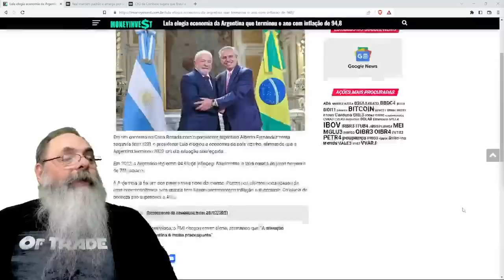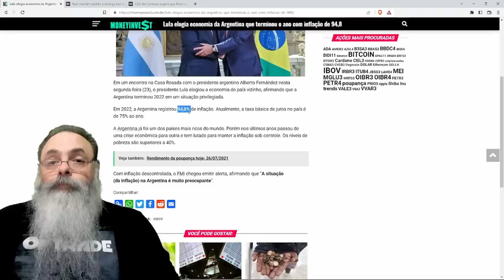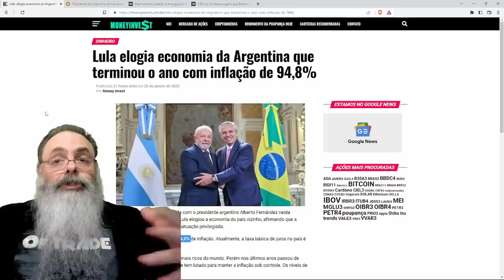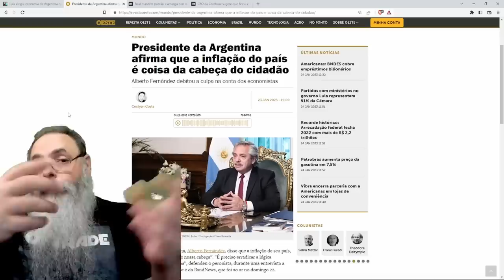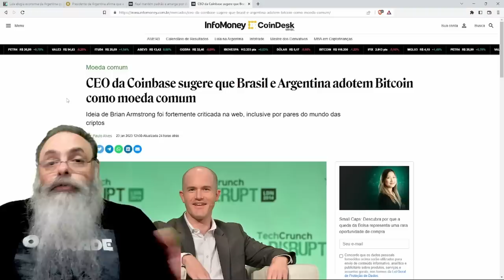LULA ELOGIA economia ARGENTINA com INFLAÇÃO de 95% e JUROS de 75%: É ONDE LULA pretende CHEGAR?